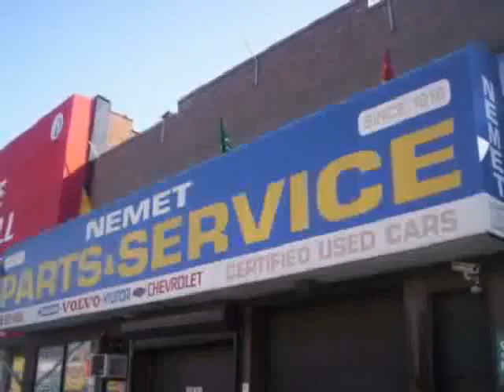used Nissan Rogue Queens Brooklyn 2012 located in NYC at Nemet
This used Nissan Rogue Queens 2012 is located in NYC and is offered by Nemet and can be compared to any used Nissan Rogue Brooklyn: